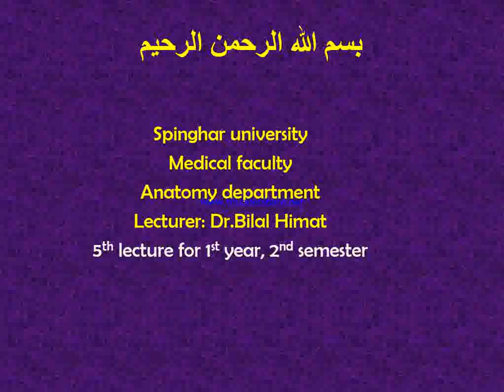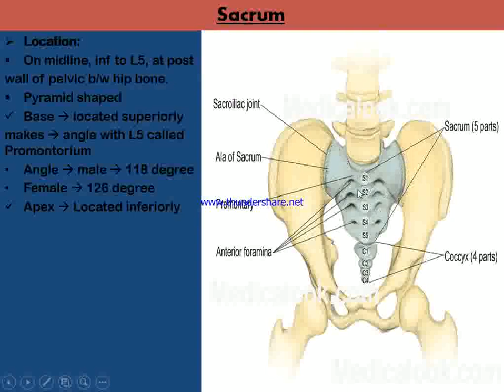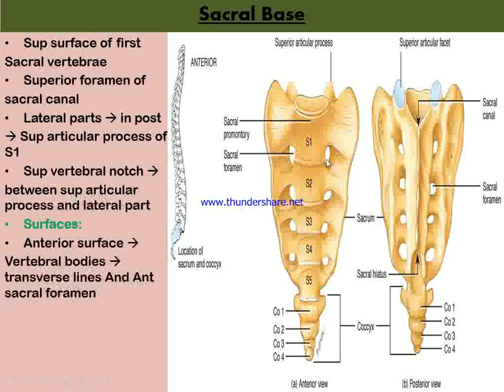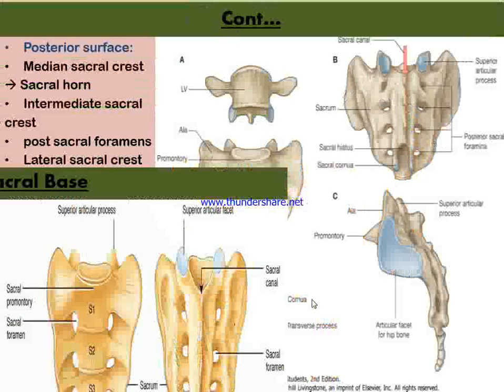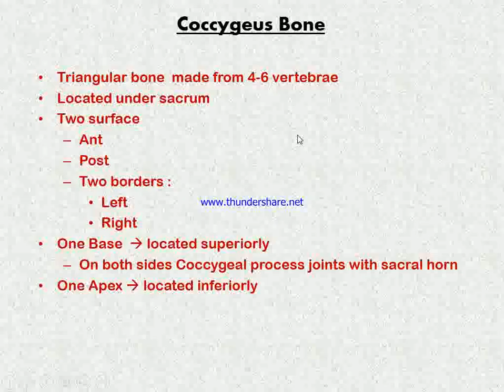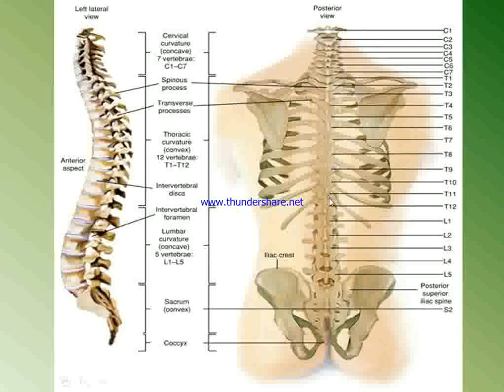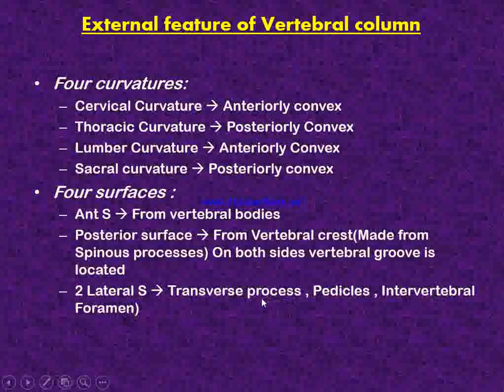1S2 A And B And Stomatology Sectin Lectur E 5 1 1